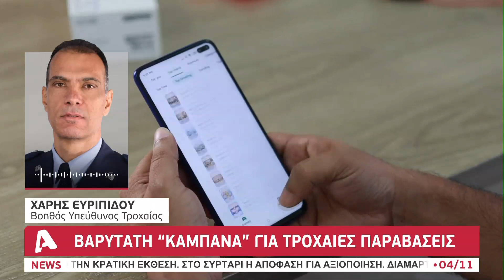Κινητό και τιμόνι: Τι ισχύει στην Κύπρο | AlphaNews Live